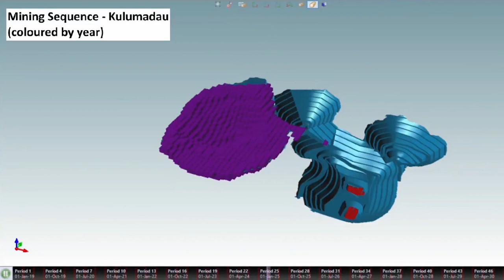Woodlark Gold Project - Virtual Site Trip Video